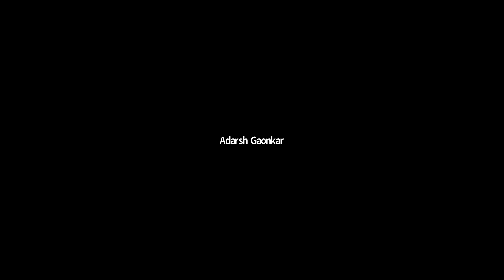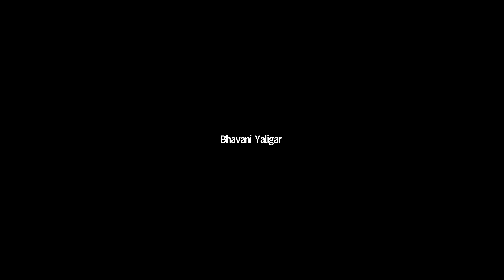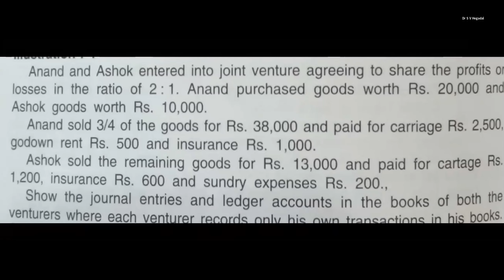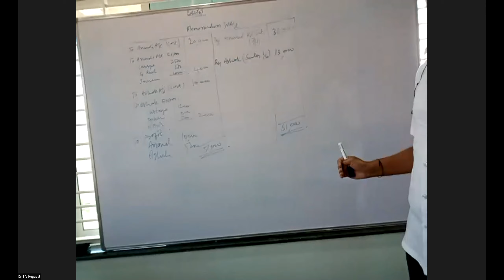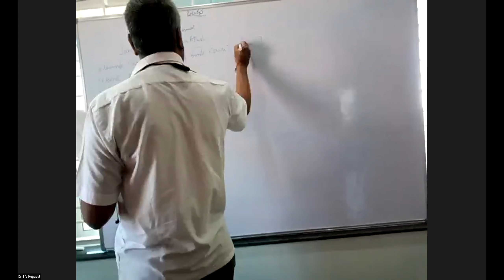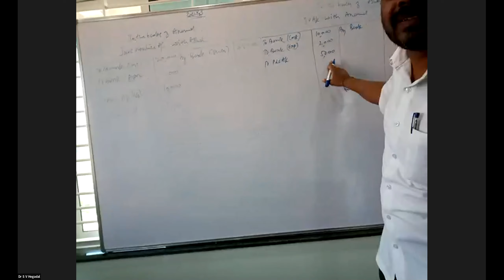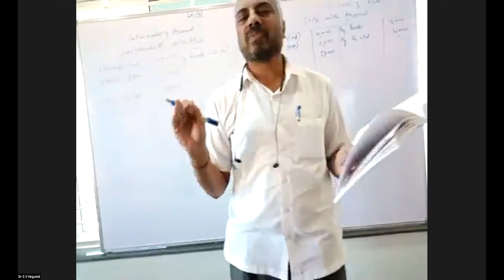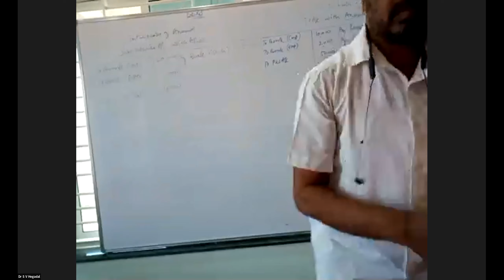Part 8 : Joint Ventures || 1st B.Com || CSI || KUD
About
Dr. S V Hegadal
Associate Professor and HOD of Commerce
CSI College of Commerce
Dharwad

Topic: Joint Ventures
Subject: Financial Accounting
Class: 1st Year B.Com
University: Karnataka University Dharwad